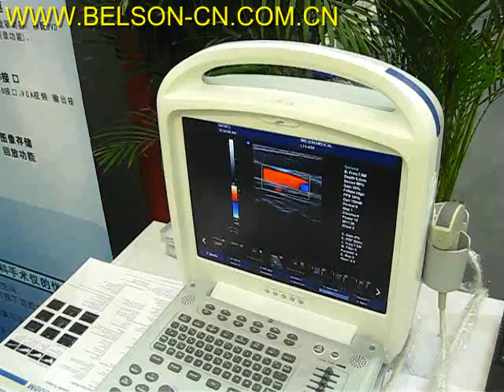Color Doppler Belson 5000M displaying the carotid in CFM mode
The bloodflow of carotid can be displayed in real time with 20 FPS on 5000M. The inspection is performed in CFM mode with linear probe.